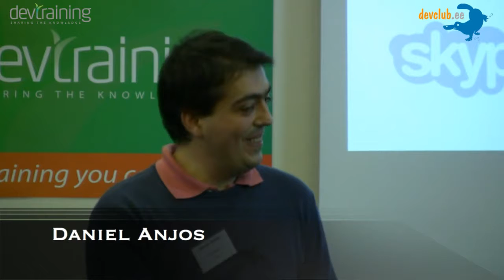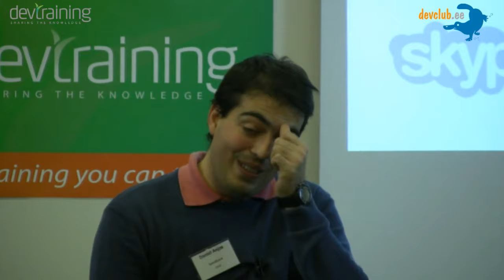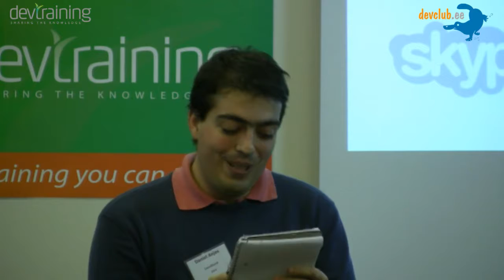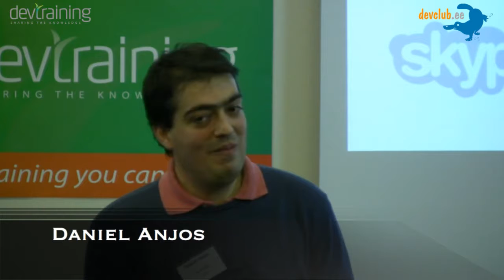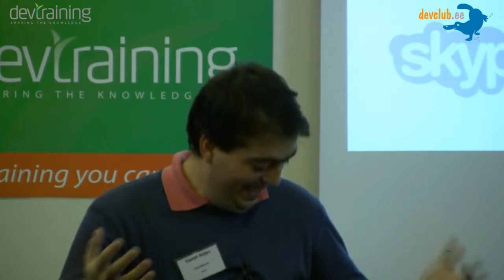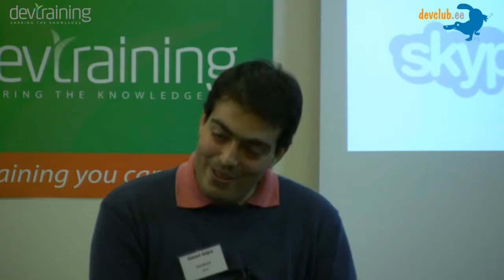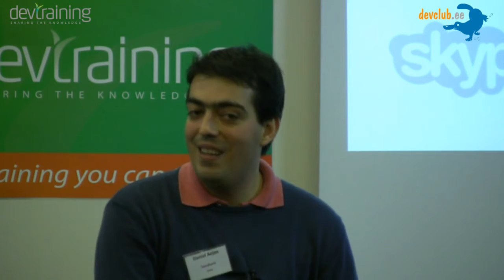2012.12.13 [ENG] Daniel Anjos - Pluses and minuses of working in Estonia in foreigner point of view